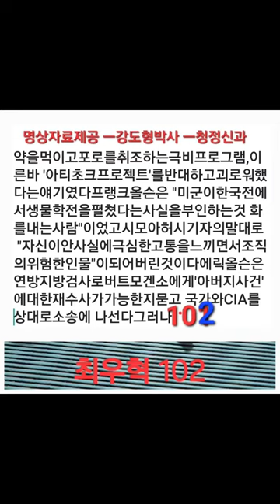최우혁 102 ㅡ 약을 먹이고 포로를 취조하는 극비 프로그램 ' 아티초크 프로젝트를 반대하고 괴로워했다는 얘기였다